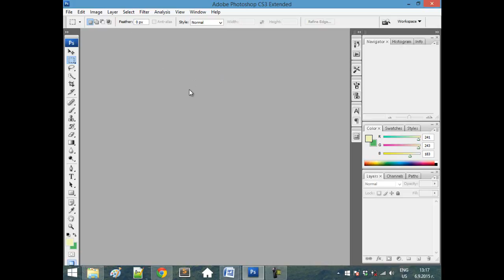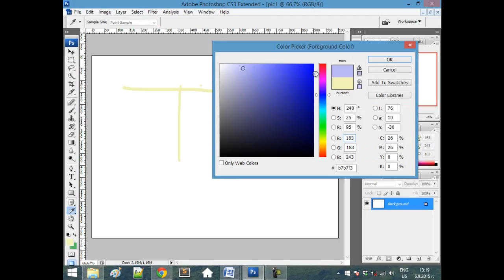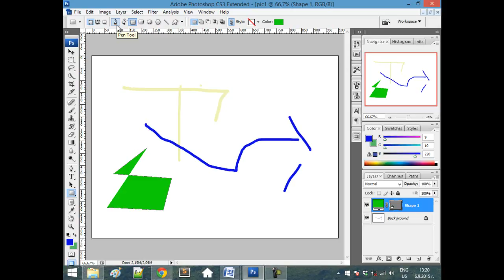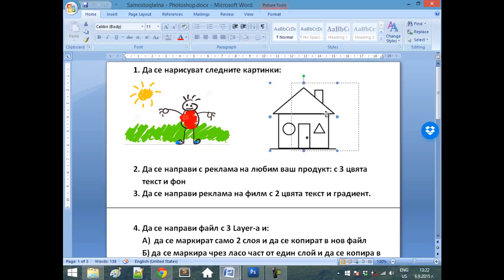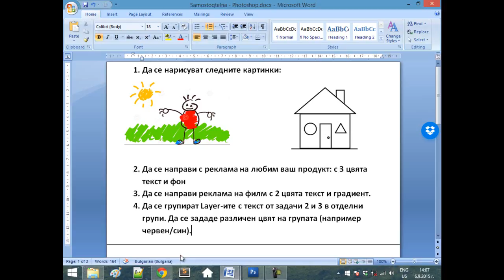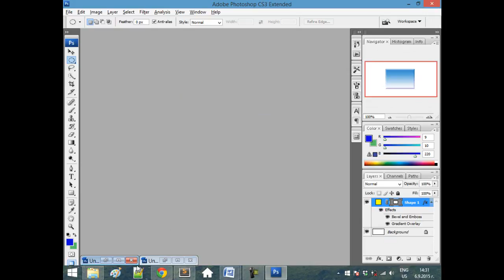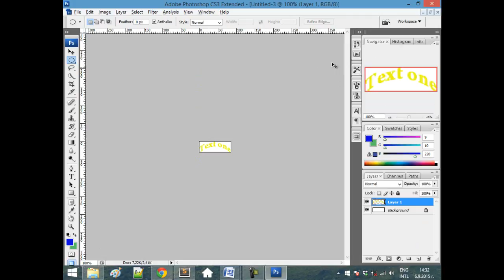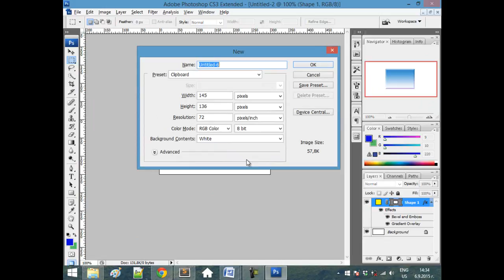2 Photoshop за уеб разработчици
Какво е Photoshop
Инструменти във Photoshop
Групи и слоеве (Layers)
Рязане с Photoshop
Типове файолове